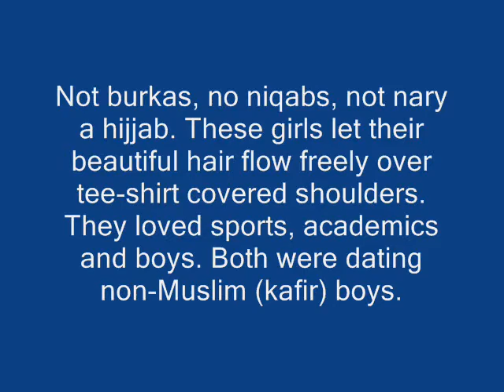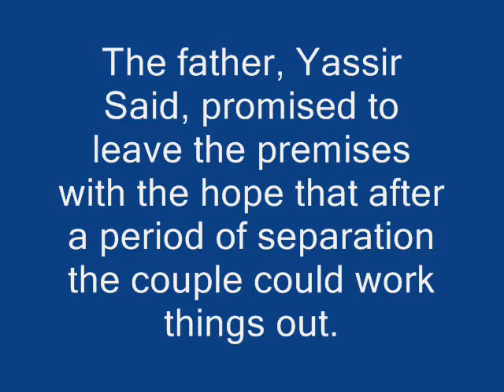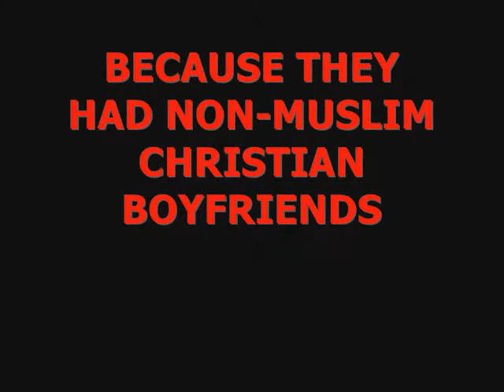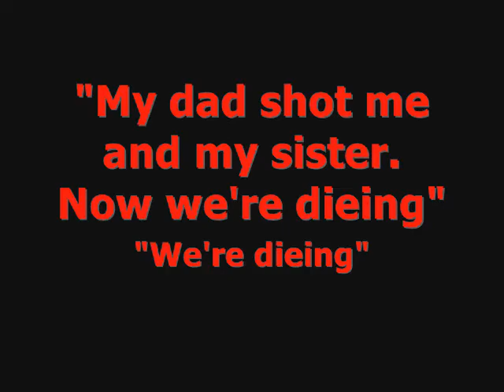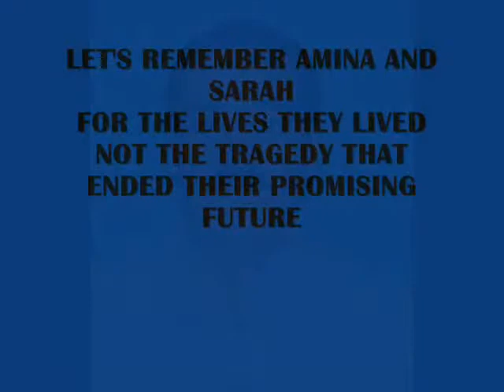In Memory of Amina and Sarah Said